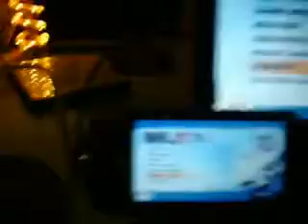psp on pc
a video of psp on my pc (windows) streamed through USB.